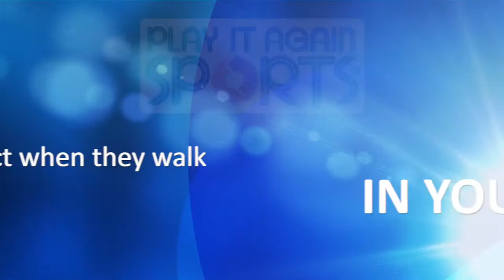Play It Again Sports Franchisee Testimonials: What Can People Expect When They Walk In Your Store?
Play It Again Sports sporting goods stores buy, sell and trade the latest in sports and fitness equipment. Play It Again Sports stores offer the latest in sports equipment including gear for golf, baseball, hockey, football, skiing, soccer, softball, volleyball, lacrosse and fitness equipment.